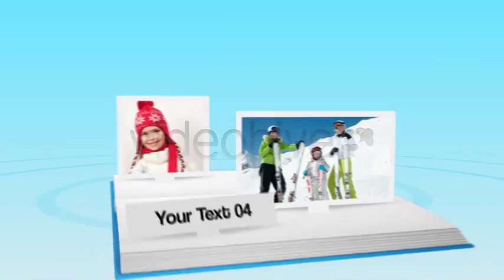3D Popup Book /// After Effects Template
A stylish 3D Popup Book. You can use to present your holiday photos or movies, family celebrations, birthday parties, new born baby photos, and so on…

Main features are:

Pre-rendered footage used.
After Effects CS4 and above compatible.
27 seconds duration
14 placeholders for photo, video, title and cover
HD 720p (1280×720px)
No plugins required
Tutorial included
Easy to customize
Notes

Soundtrack “Just Be Happy” not included but available here at Audiojungle by pinkzebra